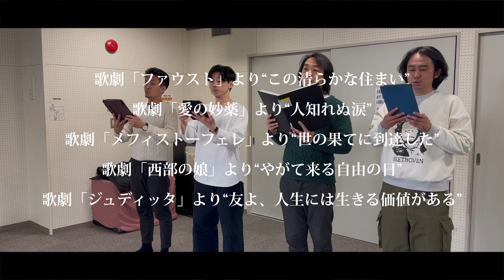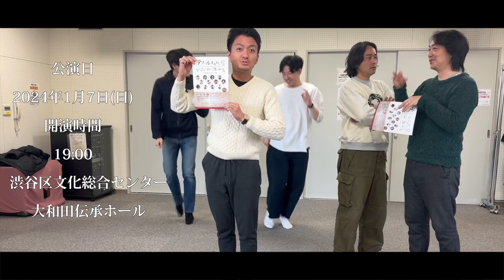【告知動画 演奏あり】テノールまみれのニューイヤーコンサート Vol.8〈年の始めから、奮いタツ(辰)〉2024.1.7 Sun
テノールまみれのニューイヤーコンサート Vol.8
〈年の始めから、奮いタツ(辰)〉

●公演日　2024年1月7日(日)

●会場
渋谷区文化総合センター大和田伝承ホール

●出演者
大田翔 川出康平 下村翔太 新堂由暁 高柳圭 持木悠 吉田連 渡辺大(以上T) 伊東佑樹vn 野津真亮vc 阿部拓也ds 廣瀬充(p・アレンジ)

●曲目
歌劇「ファウスト」より“この清らかな住まい”，歌劇「愛の妙薬」より“人知れぬ涙”，歌劇「メフィストーフェレ」より“世の果てに到達した”，歌劇「西部の娘」より“やがて来る自由の日”，歌劇「ジュディッタ」より“友よ、人生には生きる価値がある”，落葉松(小林秀雄)，La Danza(ロッシーニ)，グラナダ(ララ)，甲子園100周年記念メドレー，春の海，銀の龍の背に乗って，僕が守る，「てのまみ特製」スペシャルメドレー 他

●発売日
2023年10月1日(日)

●問い合わせ
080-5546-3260(ヒロセ) 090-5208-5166(タカヤナギ)

●チケット料金・席種
　一般指定席 4,000円  (完売)
　桟敷自由席 3,000円  (残席僅か)